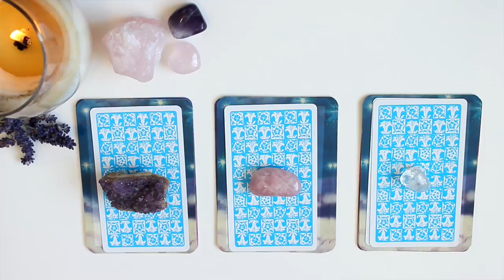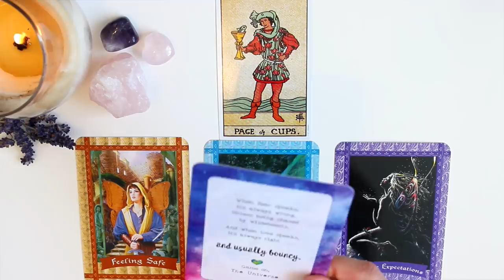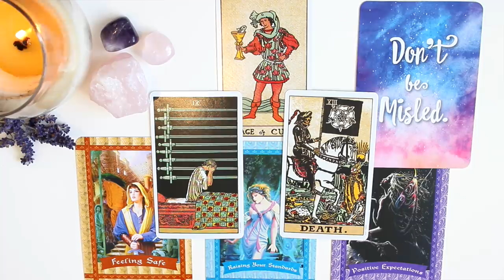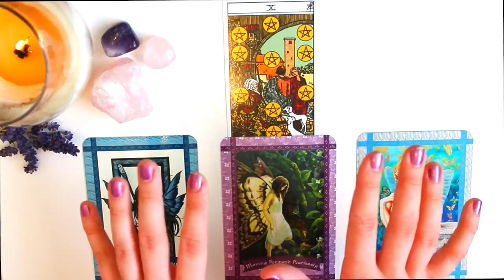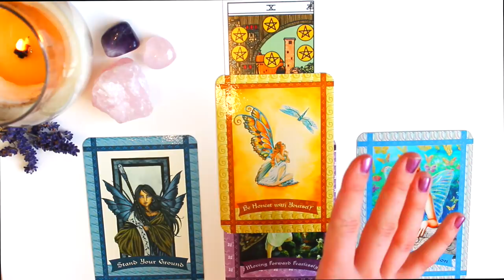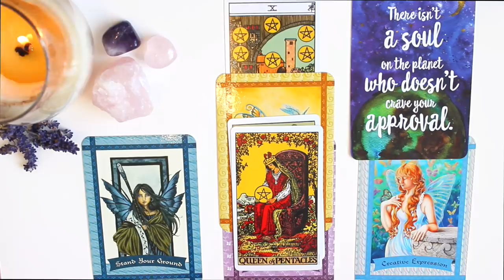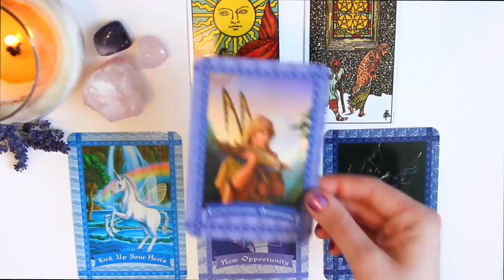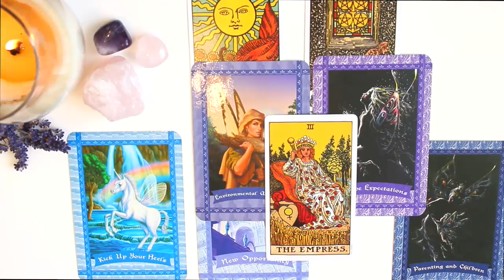💕⭐️PICK A CARD ⭐️💕| SINGLES - What's happening for you in the next couple of months?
Hello everyone! Don't forget to pick group 1,2, or 3!

GROUP 1 - 0:47
GROUP 2 - 11:20
GROUP 3 - 24:39

MARCH OFFER - READINGS FOR £5 UNTIL 31st OF MARCH THEN THEY WILL GO BACK TO £11!

PRIVATE READINGS - I am offering 2 types of readings for you to chose from..

OPTION 2 - A 25 minute in depth reading for £33. In this reading you can ask up to 3 questions and we can look in to these different areas. (If you purchase a 5 minute reading you will get 20% off this reading)

LINKS:

Healing With The Fairies Oracle Cards